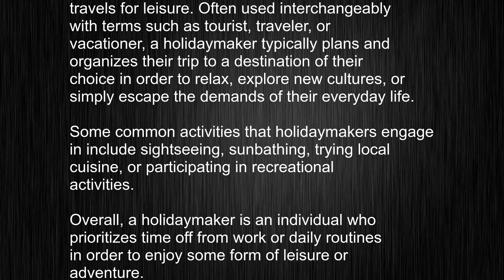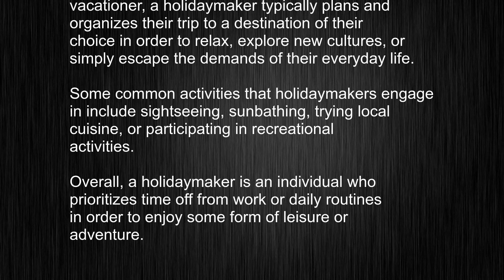Unraveling the holidaymaker Pronunciation and Usage Mystery! Comprehensive Word Teaching!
This video tells you what "holidaymaker" means, how to pronounce it, provides a pronunciation guide and an accurate definition.
   00:00 Pronunciation
   00:24 Meaning

   - What is the meaning of holidaymaker
   - How to say holidaymaker
   - What is the definition of holidaymaker
   - How to pronounce holidaymaker

   Visit our free audio/video dictionary tutorial to learn how to correctly pronounce words/names and to learn their meanings, definitions, just like holidaymaker definition and meaning in Merriam-Webster, holidaymaker definition and meaning in Collins English Dictionary, holidaymaker definition and meaning in The Oxford English Dictionary, holidaymaker definition and meaning in Longman Dictionary of Contemporary English, holidaymaker definition and meaning in Cambridge Advanced Learner's Dictionary, and more.